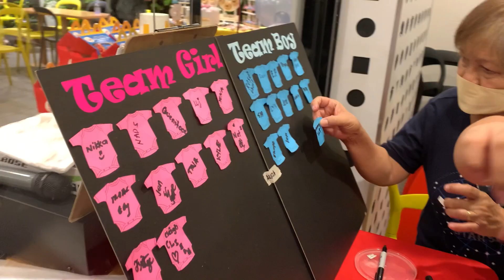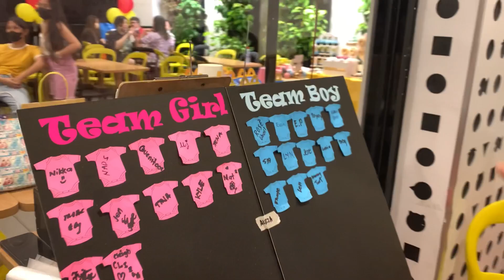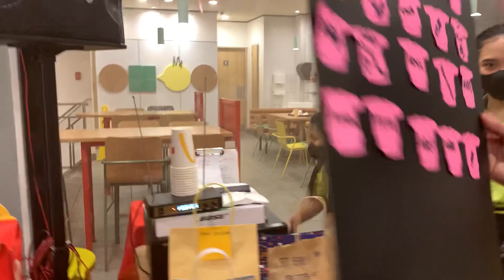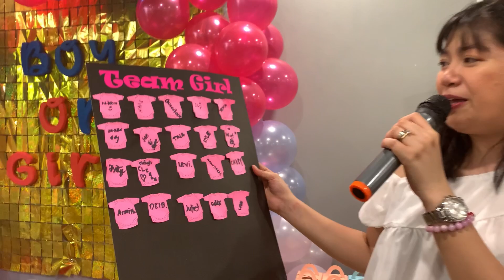Nikka Brylle gender reveal Sept 2022